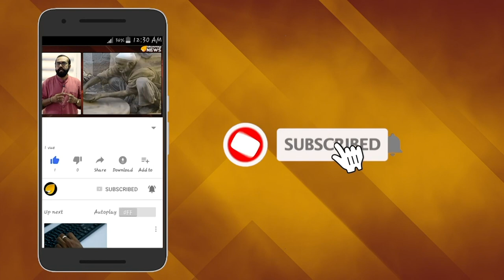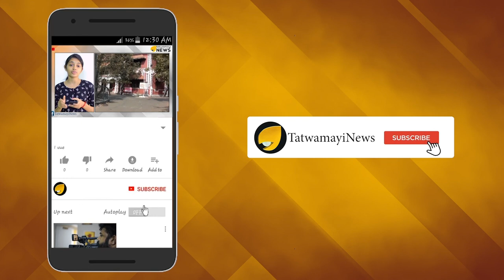പോലീസിനെ ചങ്ങലക്കിട്ട് മുഖ്യന്‍; കേരളം ലൗ ജിഹാദിന്‍റെ പിടിയില്‍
സംസ്ഥാനത്ത് ഹിന്ദുപെണ്‍കുട്ടികള്‍ക്ക് പിന്നാലെ ക്രിസ്ത്യന്‍ പെണ്‍കുട്ടികളും ലൗ ജിഹാദിന്‍റെ പിടിയിലെന്ന് റിപ്പോര്‍ട്ട്. ദേശീയ ന്യൂനപക്ഷ കമ്മിഷനാണ് ഇത് സംബന്ധിച്ച വിവരം പുറത്തുവിട്ടത്.